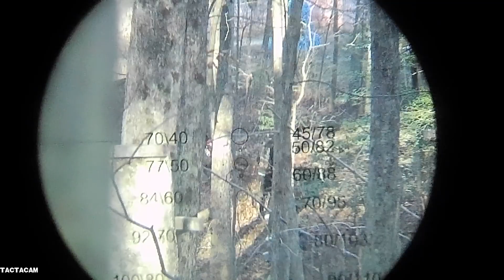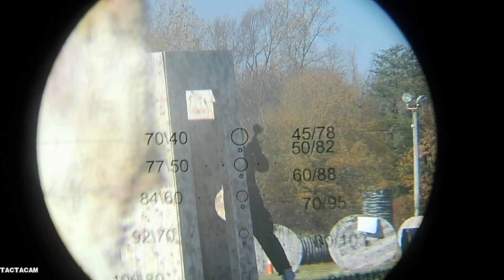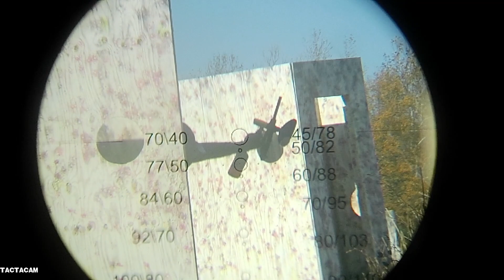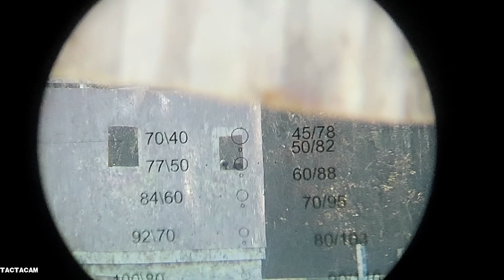Mr.don't be this guy